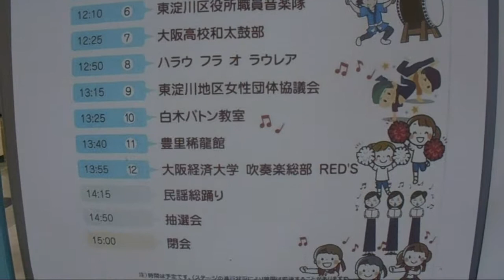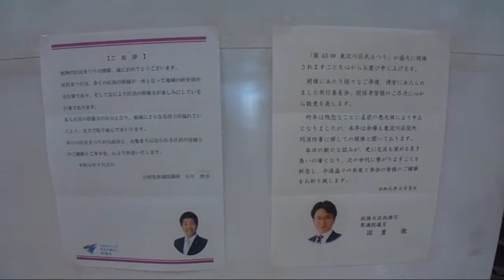第45回東淀川区民まつり（ＧⅠ）前編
令和になって最初、リニューアルして最初の開催となった「第45回東淀川区民まつり」（ＧⅠ）。約6000人が来場して盛大に、と思いきや大変な猛暑の中で行われた。
前編では、オープニングセレモニーからステージパフォーマンスを中心に編集。
近隣にあり初めての会場となった東淀川消防署も起震車体験などや５階の講堂では催し物ブースが用意された。